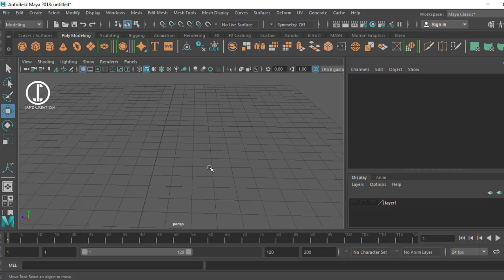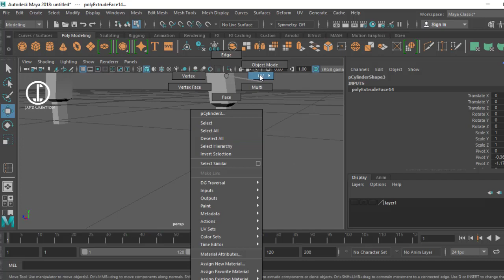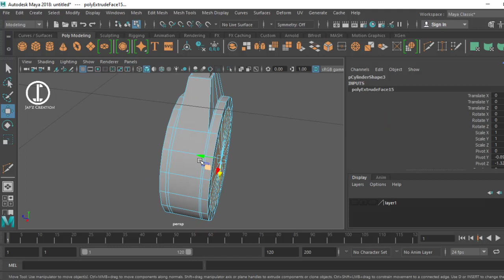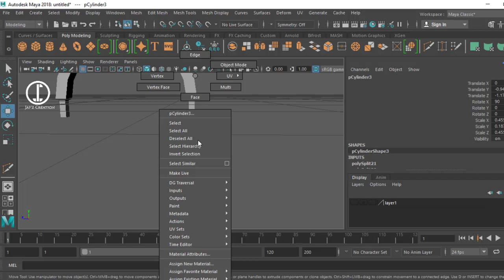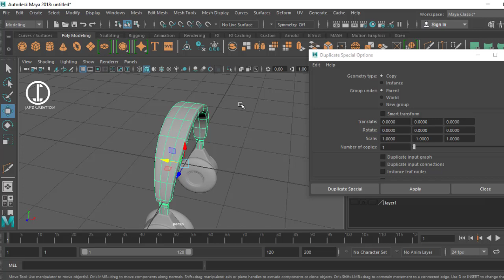3D Headphone Modeling In Maya | Hindi | Jap'z Creation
How to Create 3d Headphone Modeling In Maya.
Kaise hum 3d mein Headphone Design Kar sakte hai.
With Jap'z Creation.